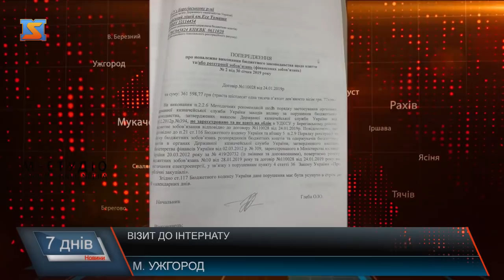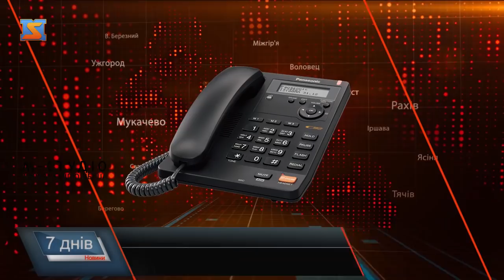Візит до інтернату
Берегівський ліцей імені Есе Томаша відвідала Представник Уповноваженого ВРУ з прав людини у Закарпатській області Діана Швардак, аби перевірити, в яких умовах перебувають діти. До 2018 року заклад функціонував як спеціалізована школа-інтернат І-ІІІ ступенів, який реорганізували у ліцей із збереженням у його складі інтернату з повним утриманням вихованців. У результаті моніторингового візиту виявлено низку порушень прав дітей з боку адміністрації закладу. Жодного представника ліцею під час перевірки не було, як і вихованців.